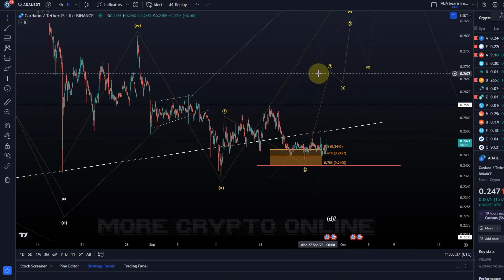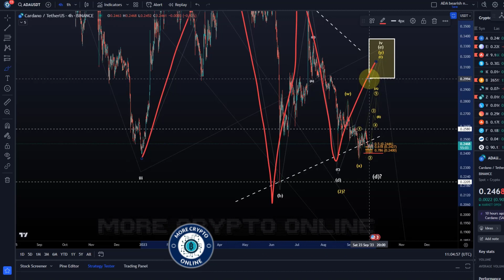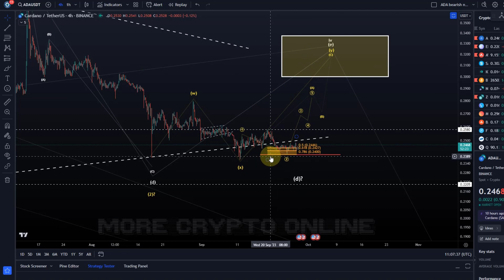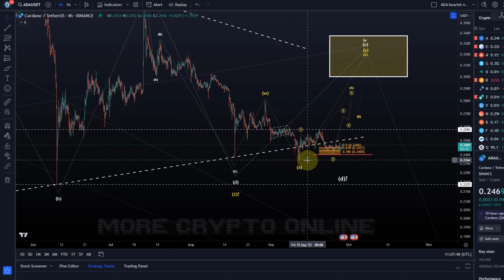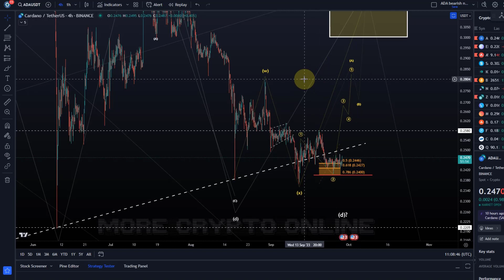Cardano ADA Price News Today - Elliott Wave Technical Analysis and Price Now! Price Prediction!